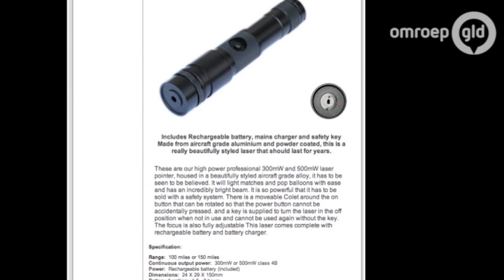Oogarts over laserpen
Oogarts Jan Keunen van het Radboudumc in Nijmegen waarschuwt samen met andere oogartsen in Nederland voor het gevaar van krachtige laserpennen. In de uitzending van EenVandaag dinsdag slaan de oogartsen alarm over de laserpennen.